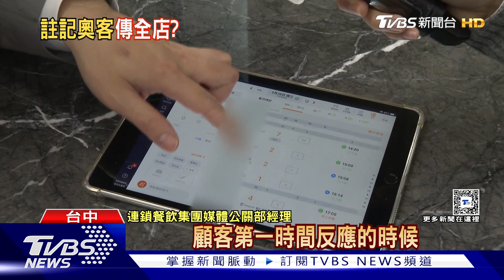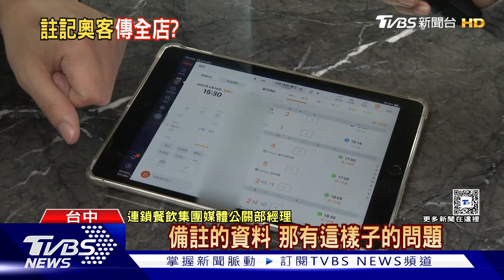控訂位鍋物店「被列黑名單」 業者:並無標記｜TVBS新聞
有客人指控某家連鎖鍋物品牌，店員訂位時百般刁難，後續又稱他吃過"霸王餐"，所以訂位系統標記成拒絕往來戶；業者澄清初步清查，訂位系統並沒有註記該位客人，當天受理訂位的店員，有情緒化回應，已經告誡並將懲處，加強教育訓練。